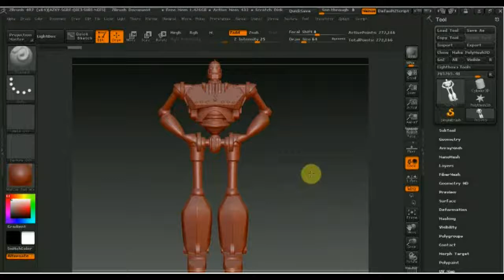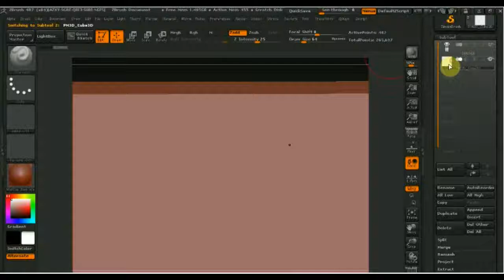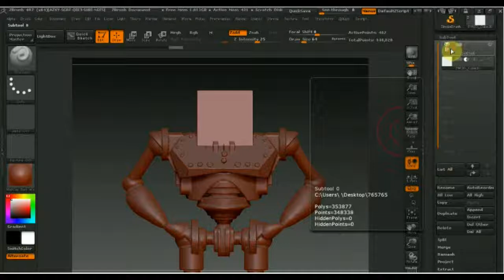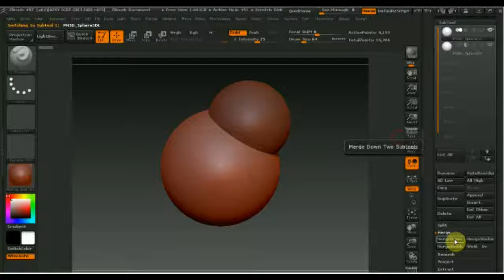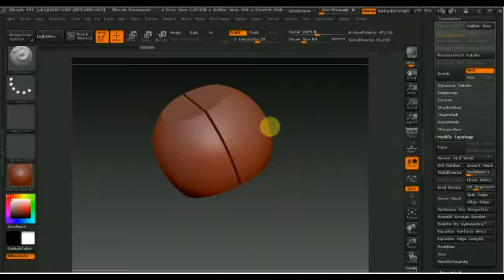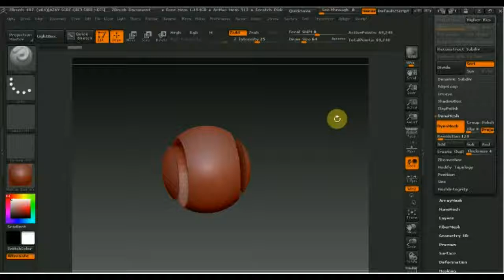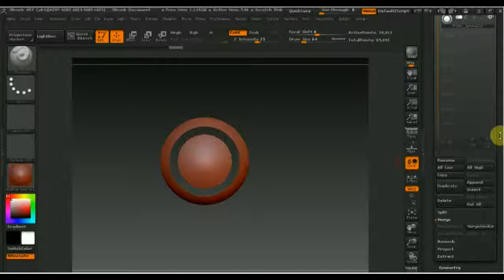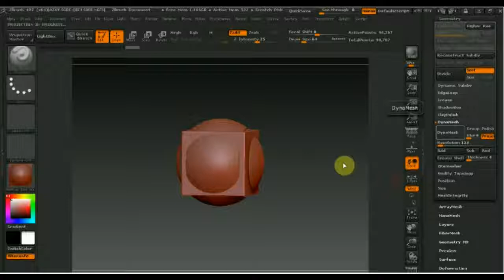Zbrush вычетание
возможность збраш